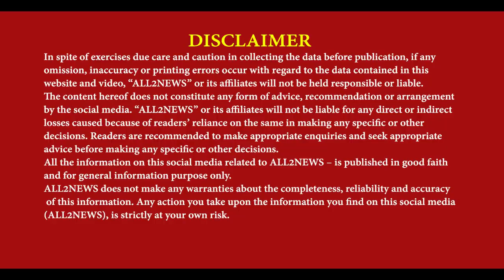Eye Flu | Eye flu symptoms | Eye flu treatment | Eye infection | Detail SMO Civil Hospital Batala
ਅੱਖਾਂ ਦੀ ਇਨਫੈਕਸ਼ਨ ਨੂੰ ਲੈਕੇ ਸਿਵਲ ਹਸਪਤਾਲ ਬਟਾਲਾ ਦੇ
ਸੀਨੀਅਰ ਮੈਡੀਕਲ ਅਫਸਰ ਤੋਂ ਸੁਣੋ ਰਾਹਤ ਪਾਉਣ ਦੇ ਸੁਝਾਵ
Eye Flu, Eye flu symptoms, Eye flu treatment, Eye infection, Eye flue causes, Hear relief tips, from a senior medical officer, Civil Hospital Batala ,